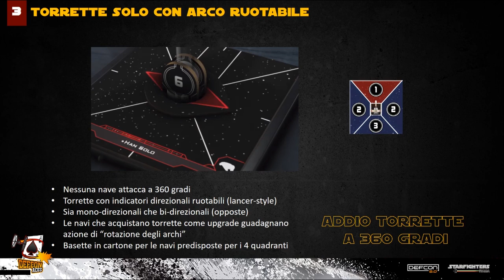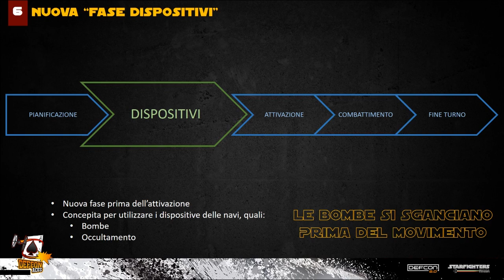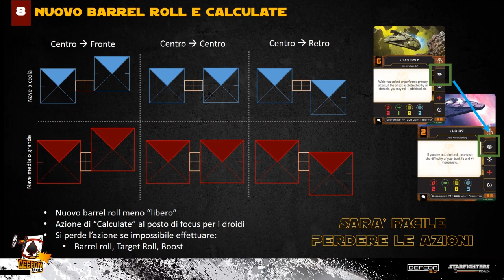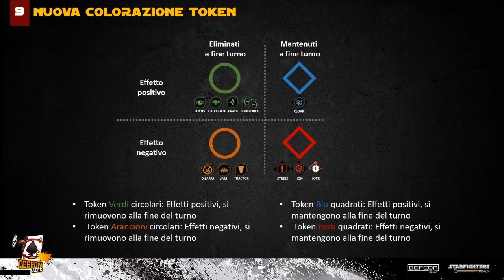[Starwars X-Wing] Le 10 cose da sapere sulla seconda edizione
Scopri quali sono i cambiamenti della 2nd edizione di starwars X-wing il gioco di miniature. In questo veloce video scoprirai le 10 principali novita'. Seguici sulla nostra pagina facebook